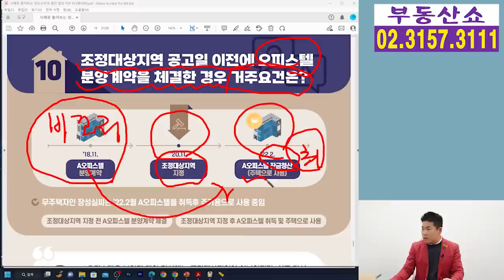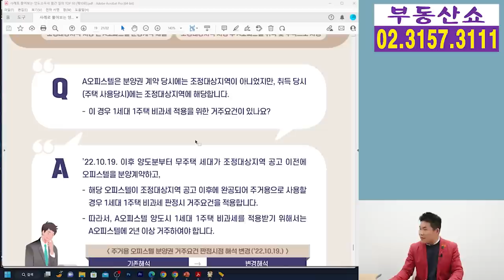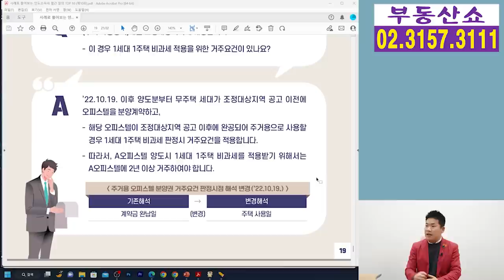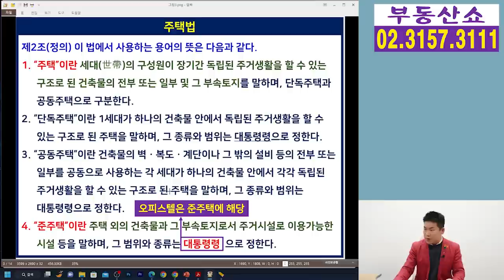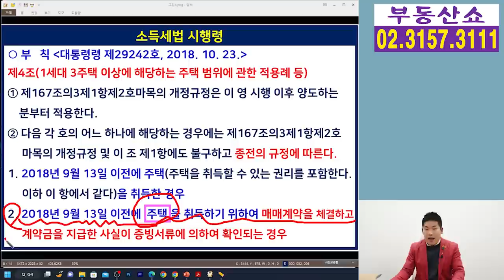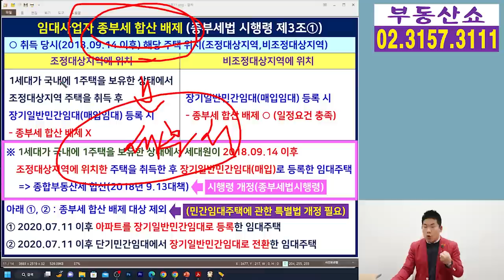주거용 오피스텔 갖고 있다면 모르면 안될 기재부 해석 변경! 꼭 확인하세요!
주거용 오피스텔에 대해서
1세대1주택 양도세 비과세 요건이나,
일시적 2주택 허용기간, 양도세 중과배제,
종부세 합산배제 등에서 기존 해석을 뒤집은
기재부의 변경된 해석으로 주거용 오피스텔을
가지고 계신 분들은 조심하셔야 하는데요,